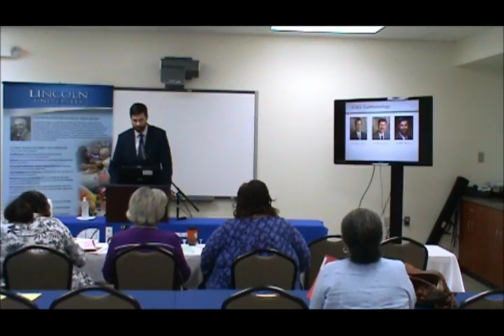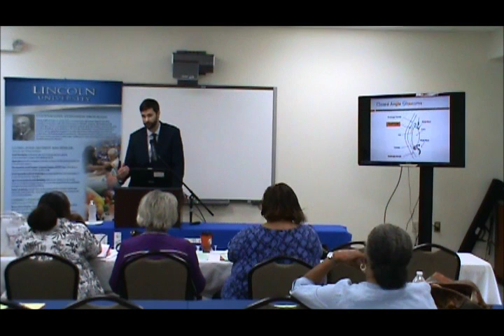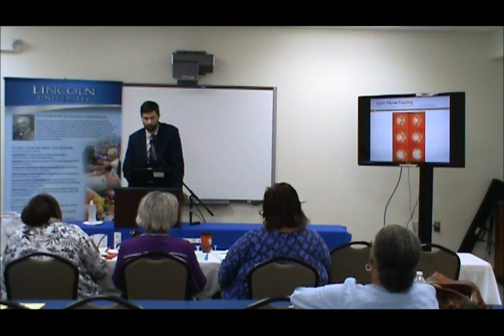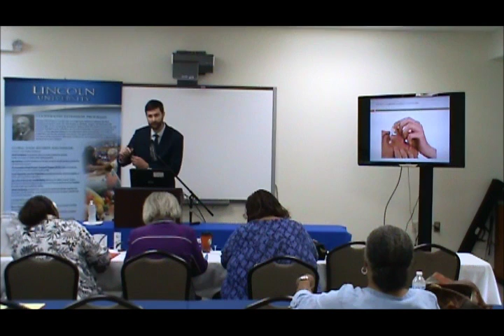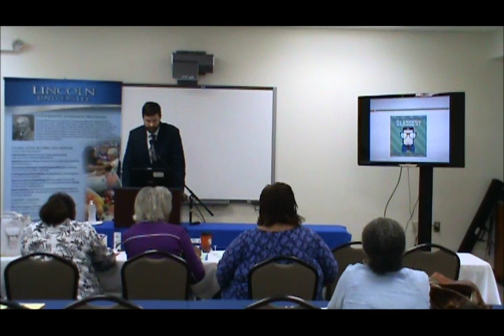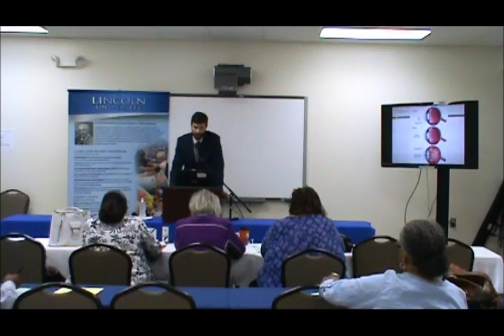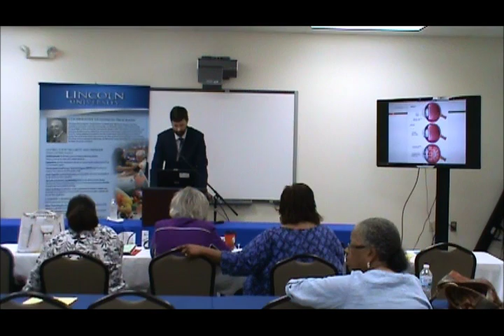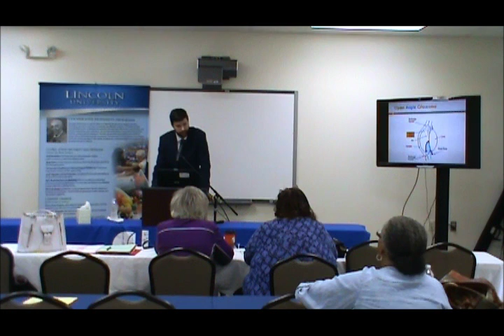PJCCMHA Senior Summer School Part 1 July 30 2018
Presentation: “What Should I Ask My Eye Care Professional?” - Dr. Phillip Wilson, III, Ophthalmologist